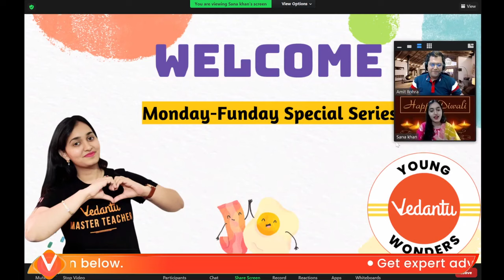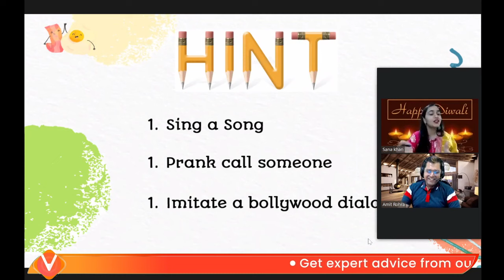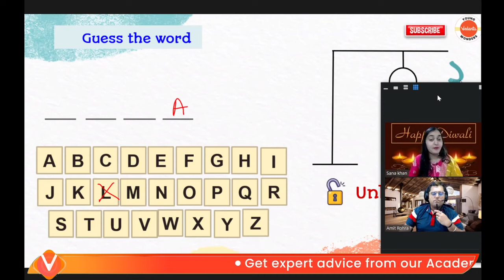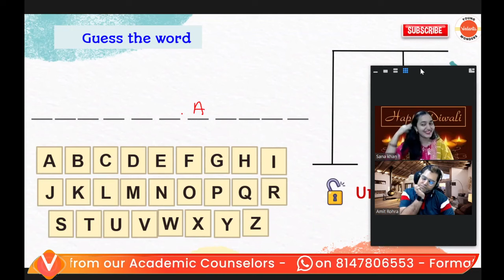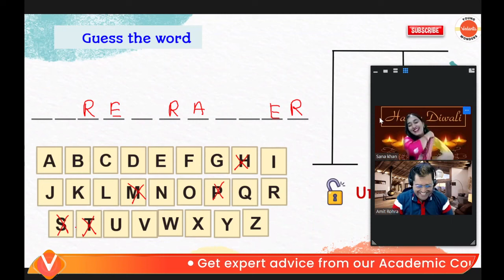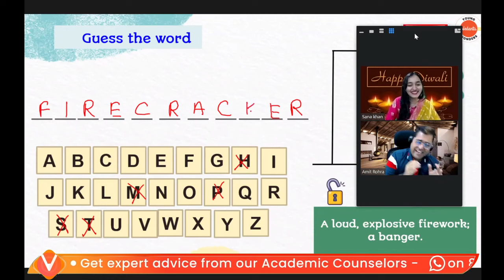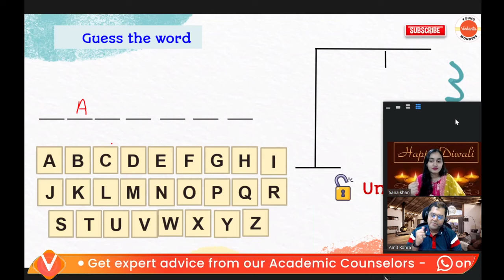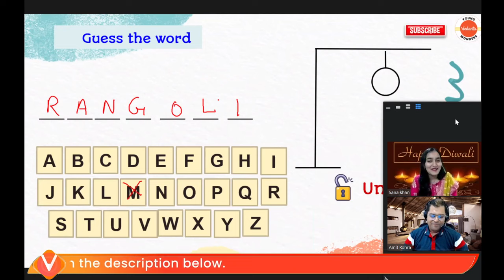Diwali Special | Hangman with Amit sir | Fun Diwali Games | Sana Mam and Amit Sir| Vedantu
Hey Young Wonders...  For This Diwali Celebration There is a Fantastic and Humorous Game session with Two Teachers  "Hangman with Amit sir" by your Favourite Master Teacher Sana Mam and Amit Sir. Do join session and play the fun games with Teachers.